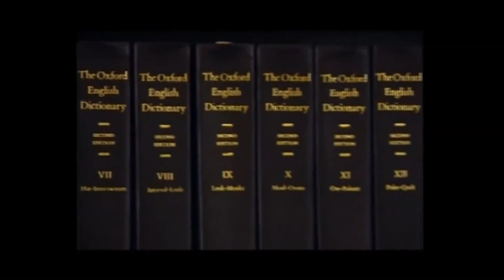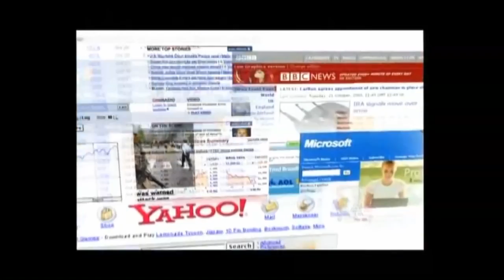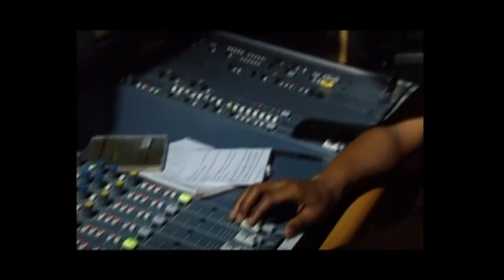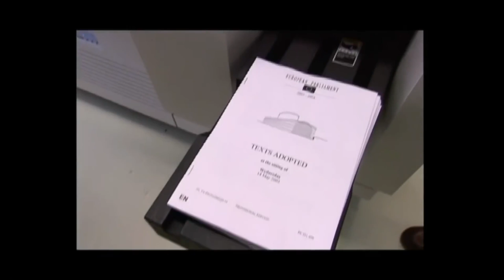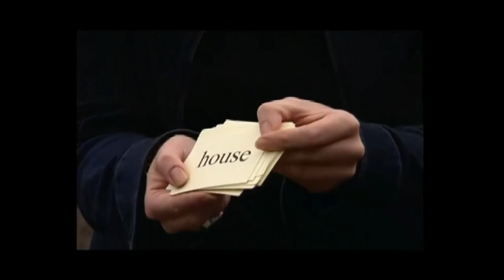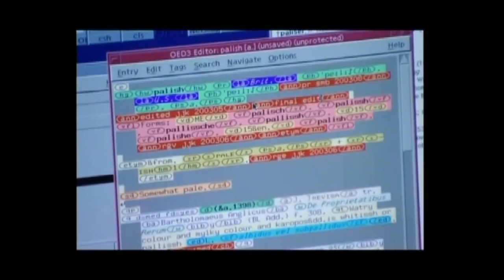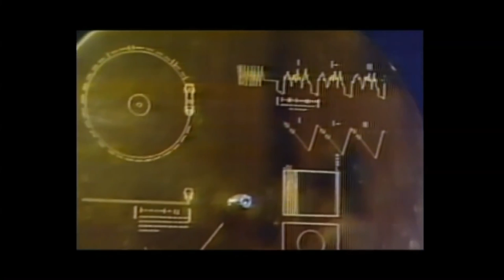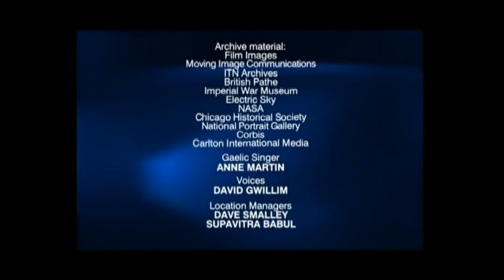08-The Adventure of English The Biography of a Language Part 08of 08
The Adventure of English-The Biography of a Language -Part 01 of 08